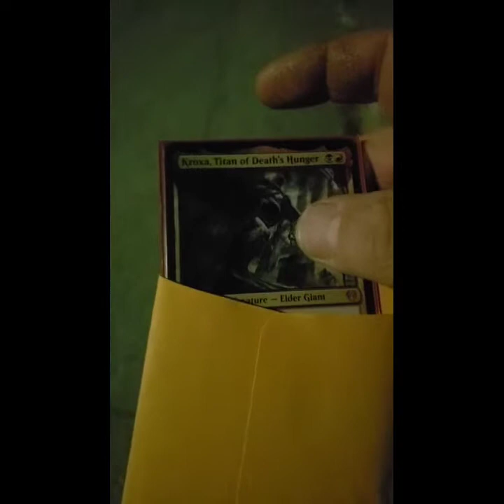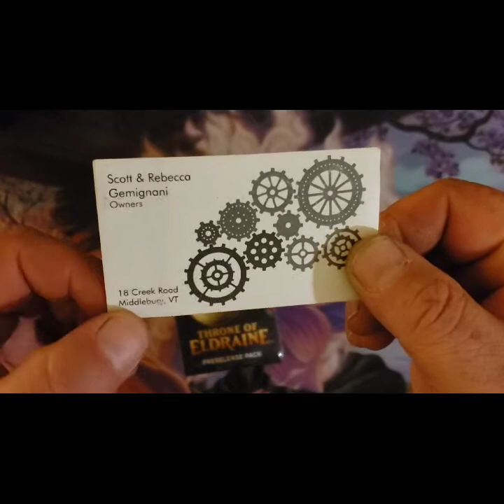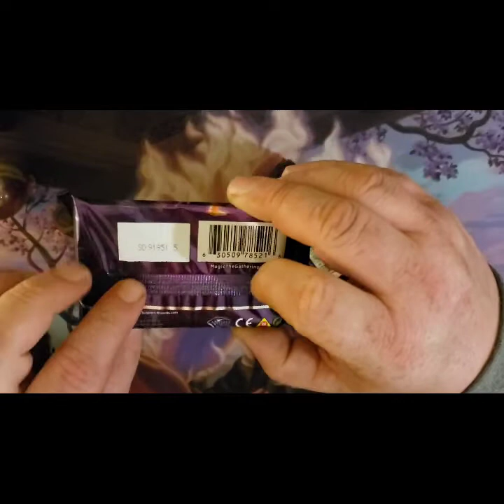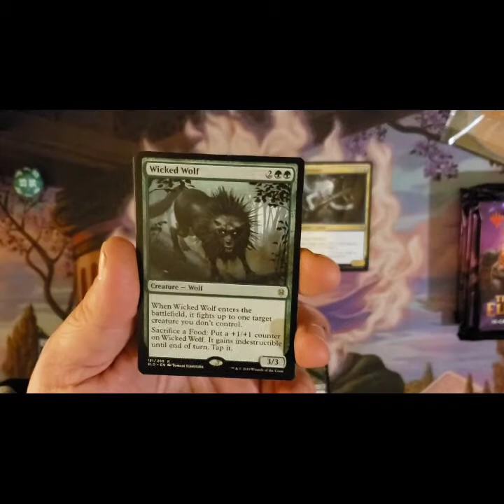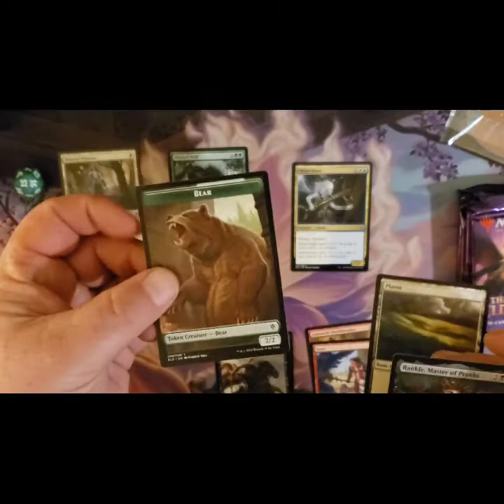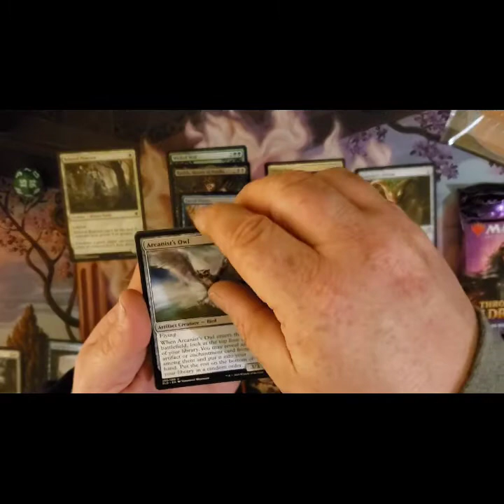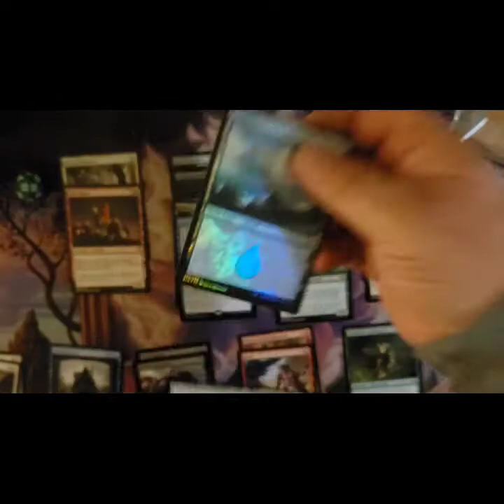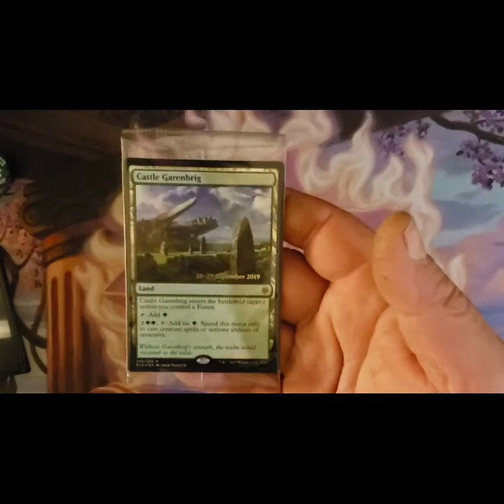MTG- HUMP DAY, SIR COSMO Ep.1.61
Tonight we've got another sponsored video by our friend Dr. Cosmo, thanks buddy. We're cracking open THRONE of ELDRAINE prerelease kit.
GOT FOILS?

Just another reminder Dr. Cosmo is also giving away a standard pack to the 500th Subscriber. FYI

ROUND 2 OF THE 4 HORSEMAN
Will be coming soon sorry about the wait.